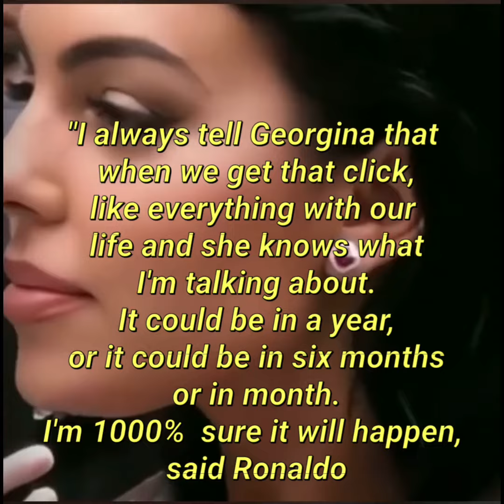Ronaldo to marry Georgina Rodrigues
Christiano Ronaldo is serious about marrying his long-term partner Georgina Rodriguez, she is currently pregnant with a pair of twins.